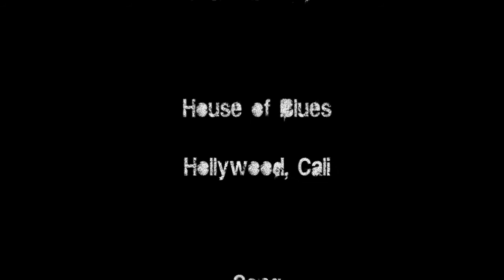Interview with Ethan Brosh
Entrevista con Ethan Brosh